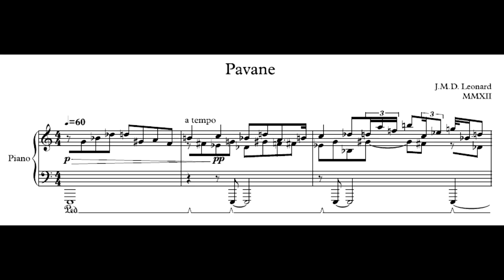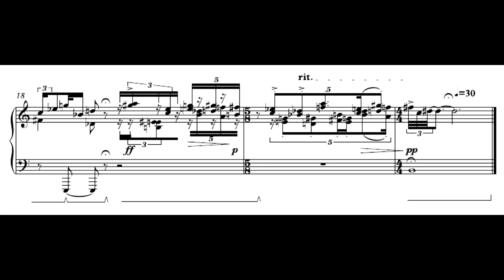J.M.D. Leonard - LWV 107: Pavane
Pavane for solo piano, written in 12 tone rows.